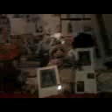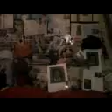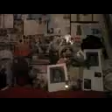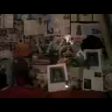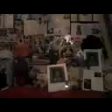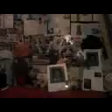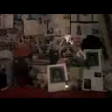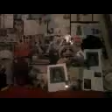DAMY RADĘ,GDY MAZUR ZA DORADZANIE NA STRONĘ PEPICZKÓW PRZEPĘDZIMY I PO LICHWIE!!!